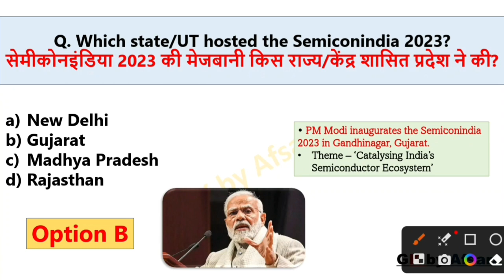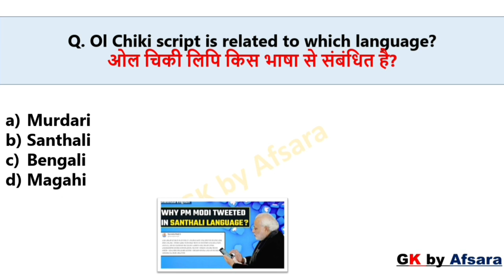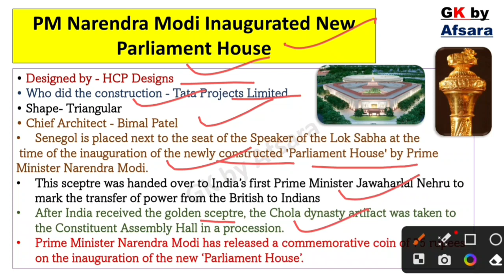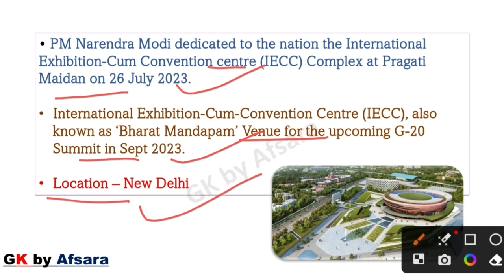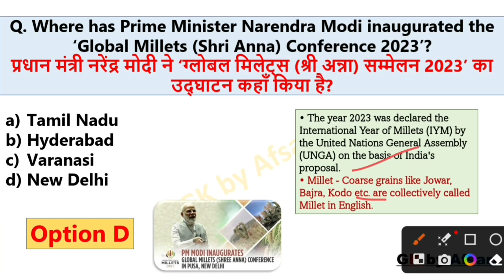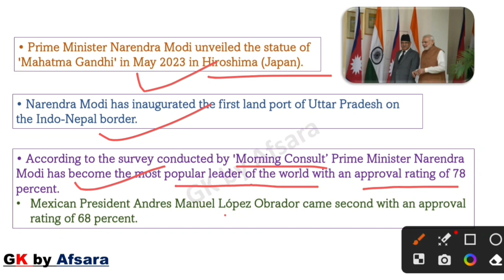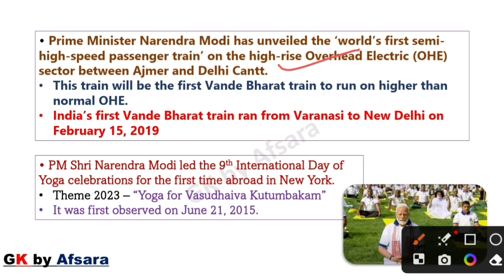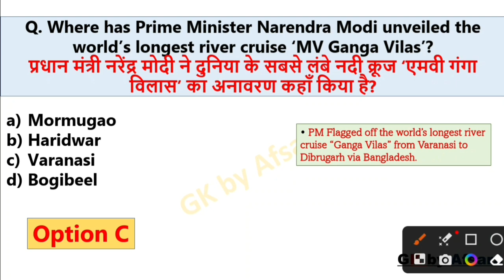PM Modi in News 2023 l PM Modi Current Affairs l Most Expected Current Affairs l Current Affairs l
In this video I have covered Most Expected Questions and answers related to Prime Minister Narendra Modi in News 2023 which are very beneficial for all competitive exams.

Friends DO SUPPORT our YouTube Channel

Most Expected Current Affairs l January To July 2023 imp days l  PM Modi in News 2023 l PM Modi Current Affairs l Most Expected Current Affairs l Current Affairs l GK by Afsara l PM Modi in news Jan to August 2023 l